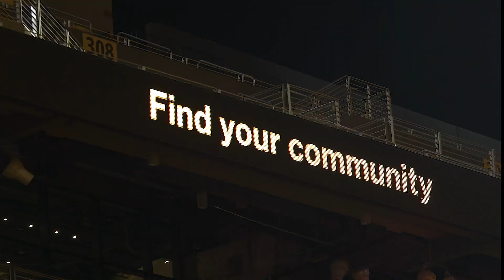Fall 2023 Sun Devil Welcome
Were you there? Last week, thousands of first-year students came together from ASU’s Polytechnic, West, Downtown Phoenix and Tempe campuses for the first of many traditions; the collective 2027 class flooded Mountain America Stadium with their energy and spirit for Sun Devil Welcome

President Michael Crow and University Provost Nancy Gonzales welcomed the newest Sun Devils and spoke of values, tradition, opportunity and success.

The rain-soaked welcome, also peppered with student performances, gave way to InfernoFest, featuring a concert by the Harlem-born rapper Ferg.